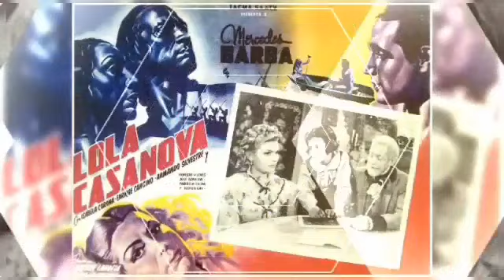CAS Morelia, cultura, arte y. sociedad, cine en línea película Lola Casanova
CAS Morelia, cultura, arte y. sociedad,. cine en línea , película Lola Casanova,  cine permanencia voluntaria